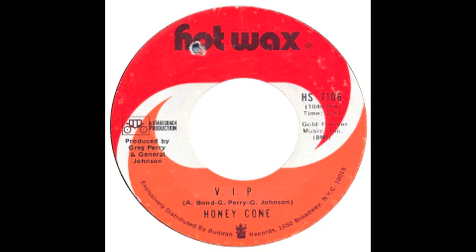Honey Cone - VIP - Hot Wax